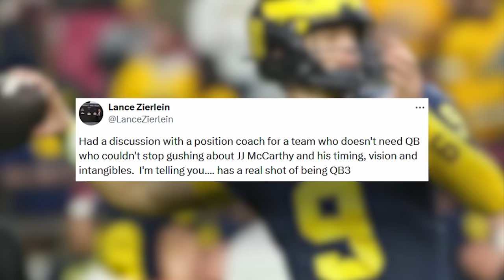Should the Patriots trade the #3 pick or draft a QB? | Tom E. Curran and Phil Perry debate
Tom E. Curran and Phil Perry join Trenni Casey and Tom Giles on Arbella Early Edition to debate whether the Patriots should draft a quarterback with the third overall pick or trade back and look to build the roster. Plus, the group discuss the possibility that J.J. McCarthy moves all the way up into the top three and becomes the third QB taken in next month's draft.